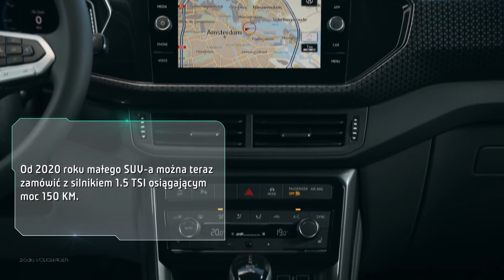To najmniejszy udający terenówkę model z koncernu VAG!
Poznaj 80 najważniejszych debiutów na rynku motoryzacyjnym w ocenie ekspertów TVN Turbo. W naszym rankingu przedstawimy Wam listę najlepszych premier 2015 roku!
Małe i duże, budżetowe i luksusowe, oszczędne i sportowe, ekstrawaganckie i piękne – co roku producenci samochodów przedstawiają dziesiątki propozycji. W tym specjalnym zestawieniu prawdziwi znawcy tematu dokonają przeglądu samochodowych nowości. Tytuł „najlepszej premiery motoryzacyjnej” może otrzymać tylko jedna z nich...
Adam Kornacki, Rafał Jemielita, Patryk Mikiciuk, Jarek Maznas, Adam Klimek, Grzegorz Duda - to właśnie nasi prezenterzy wybiorą najważniejsze auta minionego sezonu. Opowiedzą o ich stylistyce, historii powstania oraz najciekawszych rozwiązaniach technicznych. Ten program to pełen przegląd rynkowych trendów!